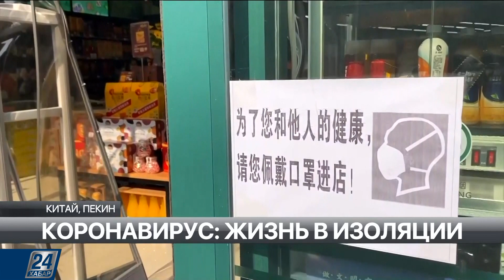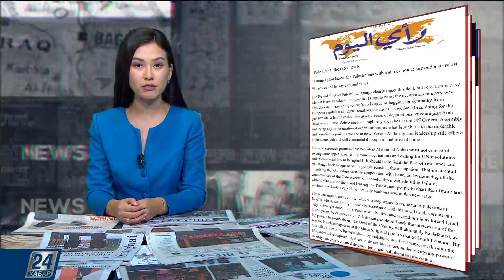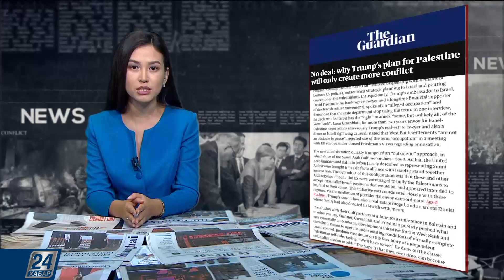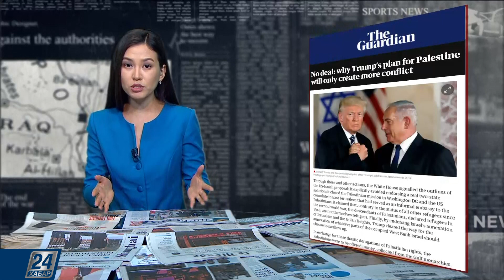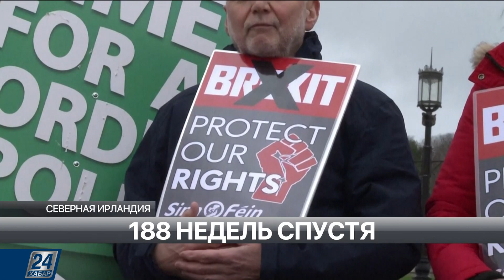Иерусалим не продается! | Мир за неделю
Обзор этого выпуска:

- Сделка или уловка века. Почему план Трампа по урегулированию арабо-израильского конфликта только разогревает этот самый конфликт, а политологи заявляют, что все происходящее, больше похоже на пиар?

- Условный Брексит. Туманный Альбион откололся от ЕС, но только формально. Договориться предстоит еще о многом, но времени мало. Не превратится ли переходный, в затянувшийся период?

- Чем прогневали небесную канцелярию автсралийцы? Пожары, потоп и снова пожары: что происходит на 6-ом континенте планеты?

- Шокирующие прогнозы по коронавирусу. Исследование ученых, от которого запаникуют люди даже с самыми крепкими нервами и почему, о сверепствующем американском гриппе ничего не говорят?